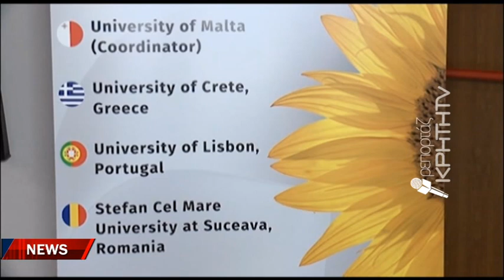Πρωτοποριακό πρόγραμμα Erasmus από το Πανεπιστήμιο Κρήτης